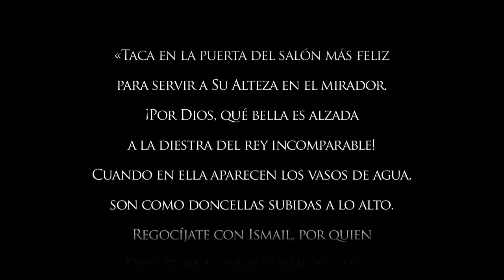La- Alhambra - Granada | Escapate y Vive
Día 1 Viernes. Madrid- Granada.
Salida de Madrid al comienzo del Fajr. Viajamos hacia el sur atravesando La Mancha, con parada de descanso en PUERTO LÁPICE. Entraremos por Despeñaperros en Andalucía.  GRANADA, llegada (almuerso y Rezo del Duhr-Asr, Taksir). Por la tarde breve recorrido por la ciudad y visita, incluyendo entrada y guía musulmán (Hispanoárabe) en el inmenso Palacio de la Alhambra y sus bellos jardines del Generalife, construidos en época Musulmana Andalusí.
Dependiendo de la hora, se hara el rezo en la Mezquita deseada para el Maghreb y Isha.
Cena y alojamiento cerca de alguna mezquita para poder rezar el Fajr.

02 Sabado. Granada - Málaga- Ronda- Sevilla.
Salida de Granada a la hora prevista. Viajamos a MÁLAGA, llegada y tiempo para un paseo por su centro histórico, donde destaca la catedral y la Al-Kazaba. Tras ello continuamos por la autopista costera, con bonitos paisajes sobre el Mediterráneo.  Tiempo para rezar y almorzar. Por la tarde seguimos ruta por la serranía, bellísimo pueblo blanco con su gran tajo que corta la ciudad por la mitad. Continuación a SEVILLA. Llegada al final de la tarde.

03 domingo. Sevilla- Madrid.
Por la mañana le incluimos una visita panorámica de la ciudad. Podrá conocer la historia musulmana de sevilla cerca del río Guadalquivir.

Por la tarde regresar en bus hacia Madrid. Llegada y fin de viaje.